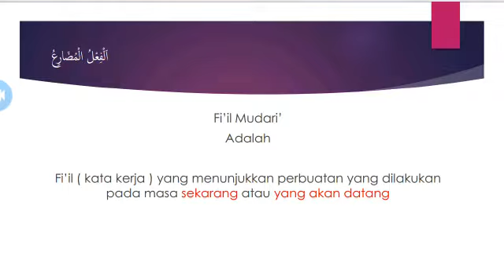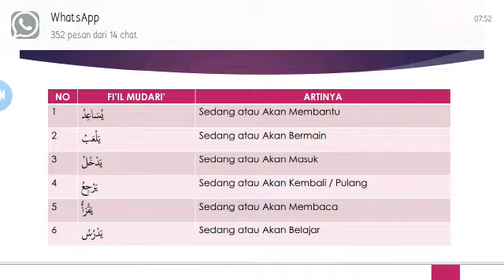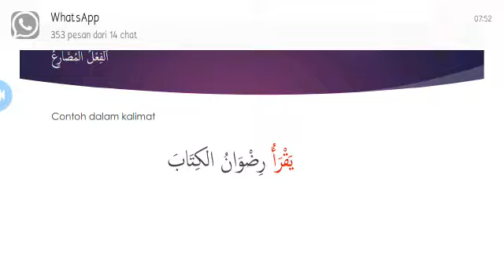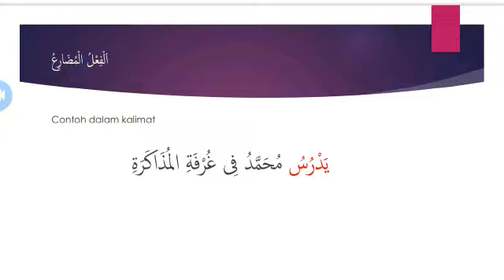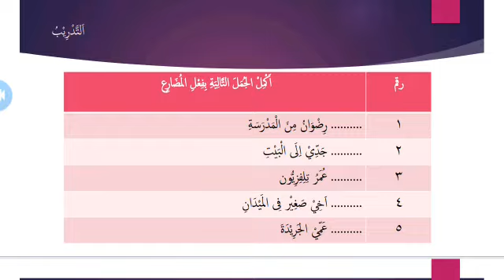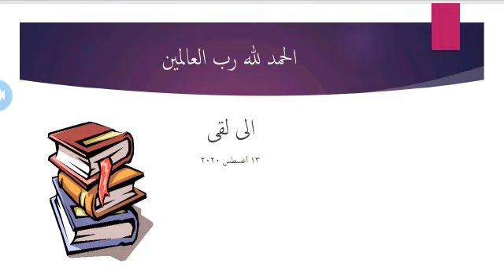Materi Bahasa Arab Kelas 6 - Fi'il Mudari'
Pengenalan fi'il mudari'